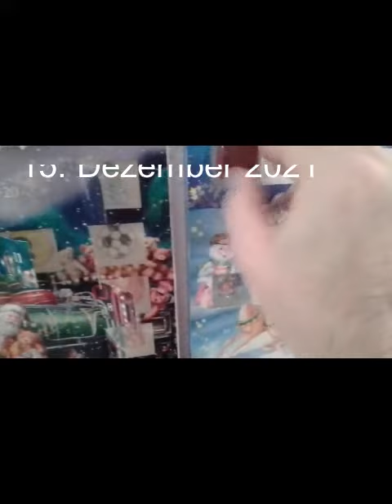🍫 🍫 SO SEHT DAS 15. TÜRCHEN VOM ADVENTSKALENDER 2021 WIRD GEÖFFNET 🍫 🍫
Ja, noch gut eine Woche bis Weihnachten: Solange gibt es was zu erledigen... 😁 😁 😁 😁

UND wie es so ist, da kommt die nächste Lokomotive zum Vorschein. 🚇 🚇 🚇 🚇

Auffällig ist, dass ich das VIDEO umgestaltet habe. 🤓 🤓 🤓 🤓

WER erinnert sich an das 1. Türchen vom diesjährigen ADVENTSKALENDER ? 🤔 🤔 🤔 🤔

Das VIDEO ist ja hier in der Galerie auffindbar... 👌 👌 👌 👌